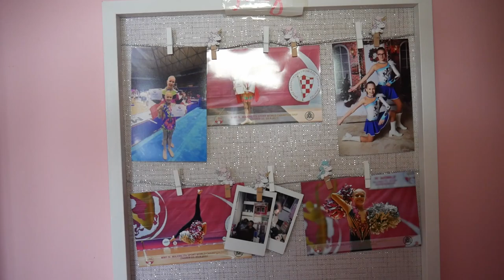Mistrzostwa Polski Mażoretek w Cieszynie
W dniach od 9 do 11 czerwca odbędą się w Cieszynie Mistrzostwa Polski Mażoretek. Organizatorami wydarzenia są Stowarzyszenie Mażoretek "Cieszyńskie Gwiazdeczki", Stowarzyszenie Mażoretek Polskich oraz Rozwoju Kultury i Sportu pod egidą Gerarda Kasprzaka. A my z kamerą odwiedziliśmy Maję Wysocką  młodziutką dwukrotną złotą medalistkę w Pucharze Świata. Do magicznego świata mażoretek zaprasza również jej babcia i mama.